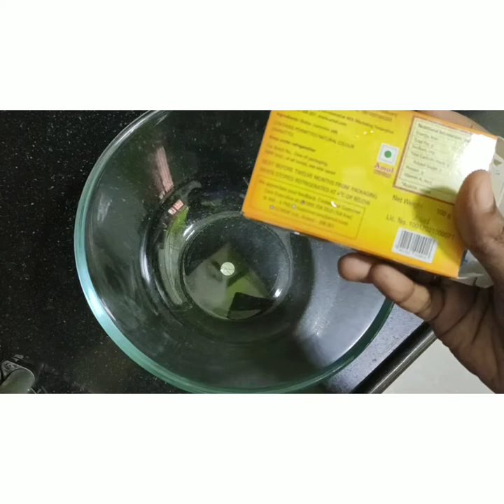Crunchy Wheat cookies